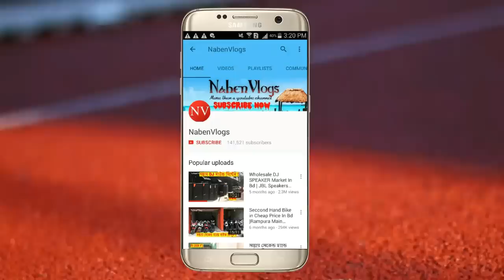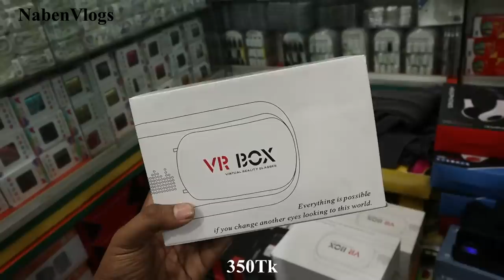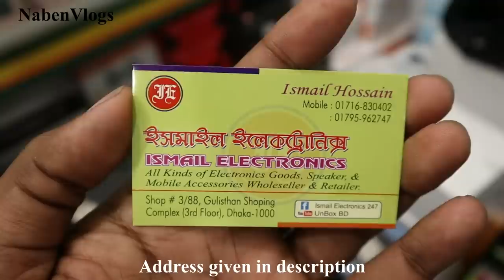VR BOX Price In Bd 😱 Buy Retail/Wholesale 🔥 Best Place To Buy VR BOX Cheap Price In Dhaka..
Address: ISMAIL ELECTRONICE
Shop No # 3/88, Gulisthan Shoping Complex (3Rd Floor) , Dhaka- 1000
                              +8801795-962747